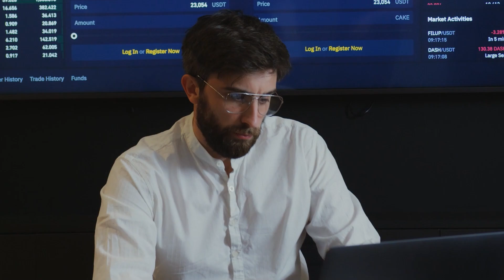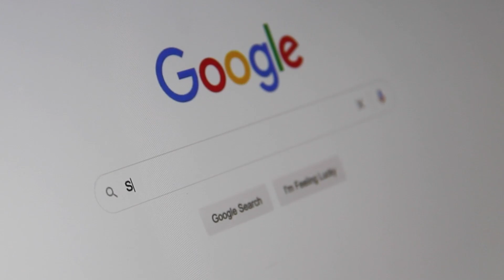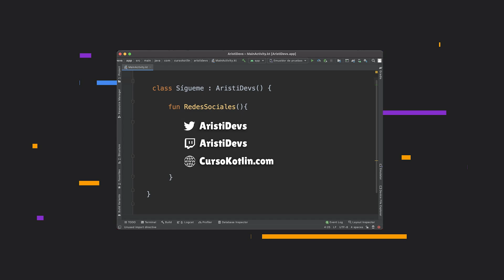7 [SOFTSKILLS / Habilidades blandas] para MEJORAR como DESARROLLADOR DE SOFTWARE / PROGRAMADOR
Te sorprenderá lo que te voy a decir pero PROGRAMAR NO ES LO MÁS IMPORTANTE. Trabajar como programador es mucho más que programar, hay muchos factores que no se ven a simple vista y determinarán si debes quedarte en la empresa o no.

Hoy te voy a hablar de las softskills y porqué son tan importantes para crecer tanto dentro de una empresa como profesionalmente.

💻 ¡Sígueme!

Si aprecias mi contenido y me quieres ayudar puedes unirte a la comunidad: